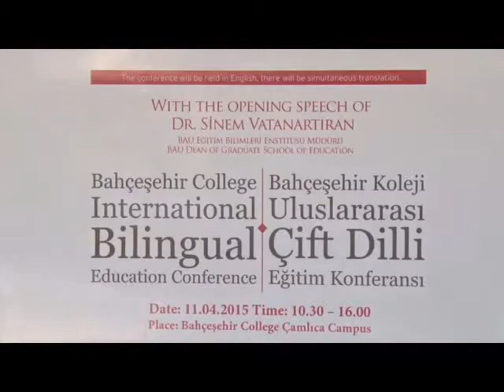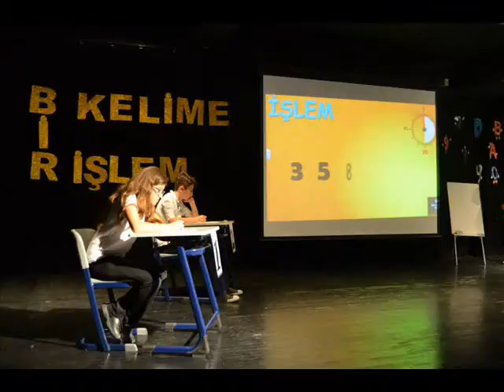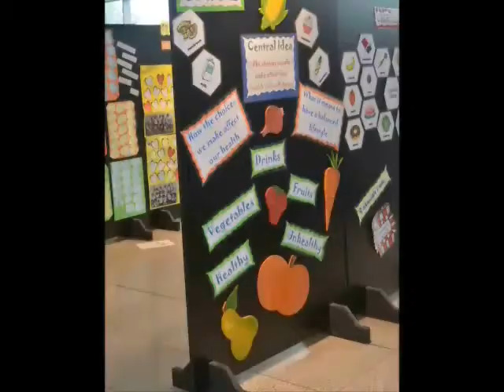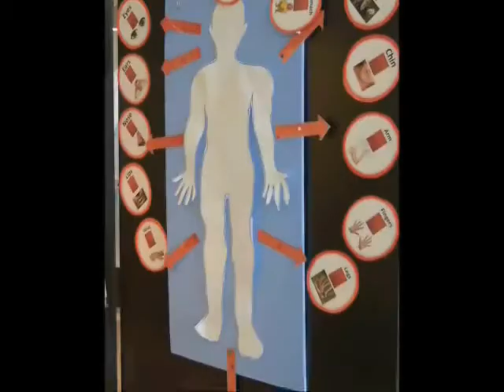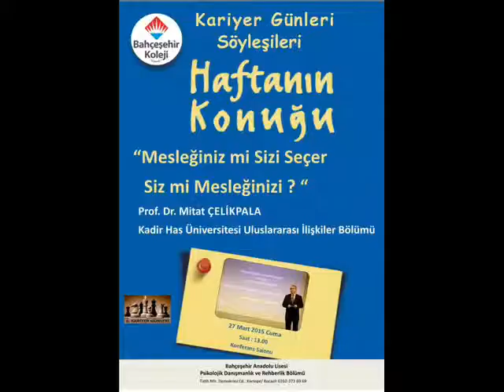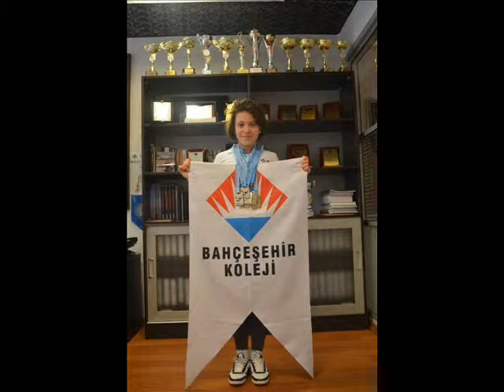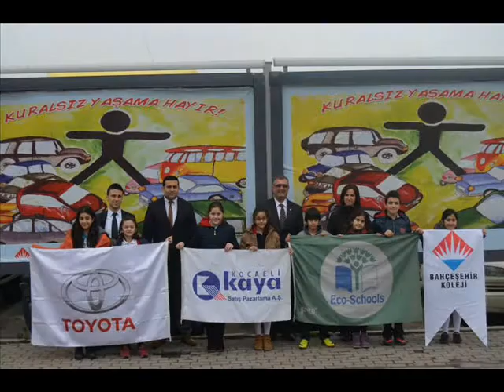Kocaeli Bahçeşehir Koleji Etkinliklerimiz...